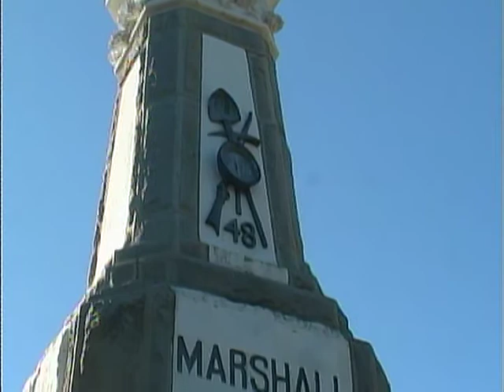Prospectors Diggers Pickers in Coloma California MOTHER LODE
Eddie El Dorado gives Minnesota Joe some Minining advice and tours the Historic gold discovery site at Sutters Mill, Alluvial Adam is also seen here, It was a fun time for all of us
Seth Otto did the camera work on this Video
good job Seth. Thanx to all of our Digger Fans
HELP US WITH A VIDEO GRUBSTAKE
If you like this show Please pass it around the web.
HELP THIS GO VIRAL along with our other Digger Shows
OPEN CALL to King George And Ringy Come DIGGIN in the mother lode. Mike and Frank From Iowa Come Pickin out here.